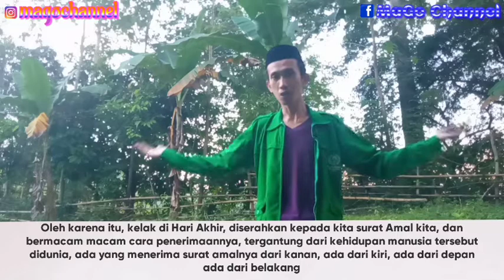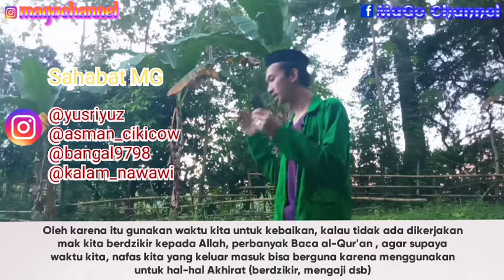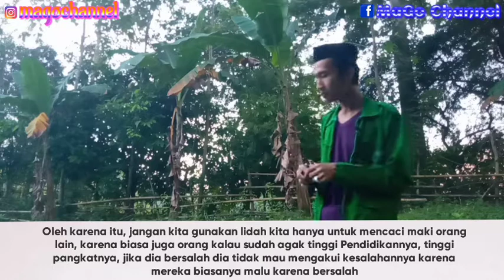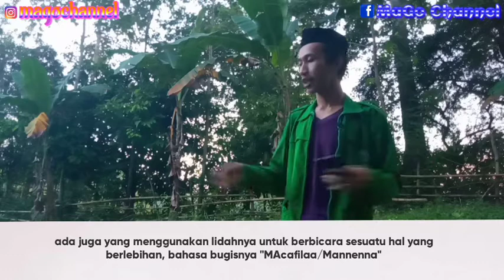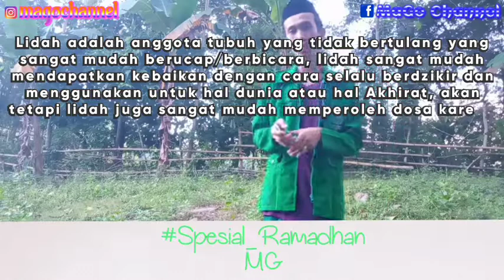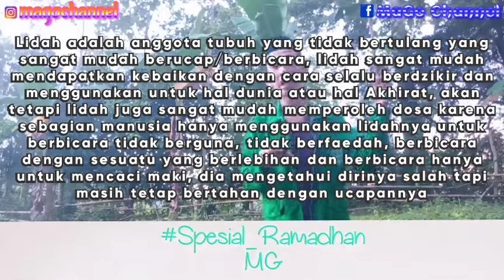Ceramah Bugis_Sub Indo ||Sebab Manusia Celaka Karena Lidahnya|| Spesial Ramadhan Part 13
Lidah adalah Salah Satu anggota Tubuh dalam diri kita yang tidak bertulang, oleh karena itu sangat mudah untuk bergerak untuk berucap atau berbicara.

Lidah sangat mudah mendapatkan Kebaikan dan pahala dengan cara perbanyak Zikir, membaca al-Qur'an dsb.
Akan tetapi lidah lebih mudah untuk mendapatkan dosa karena biasa lidah kita tidak terkontrol dengan baik, penyebabnya karena.. manusia selalu berkata atau berbicara dengan hal yang tidak berguna..

Semoga bermanfaat
Jika ada kesalahan kami mohon maaf, dan kami meminta saran, kritikan serta masukanTa.